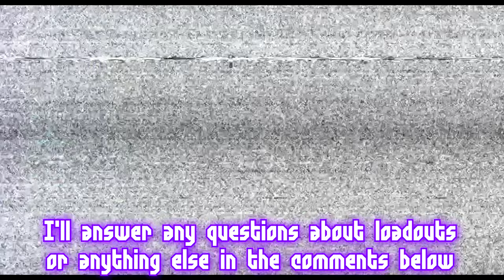Planetside 2 - My Very Best of March 2020 | PART 6 (montage)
In this video I end up faction hopping between NC and TR quite a lot due to my friend wanting to try more TR weapons out as he very much likes the TR assault rifles. WE even made NSO characters and had a bit of fit of fun there before swapping back to TR. If [WTAC] (Western Tactical, my NC outfit) is running any sort of fun platoon or OP I try to play on there since I generally enjoy their shenanigans.

Ensiferum - One More Magic Potion
Ensiferum - Guardians of Fate

shoutout to Ensiferum and their record label for not copyright striking my videos, I've had that happen before and it's pretty lame since I don't even have monetization enabled